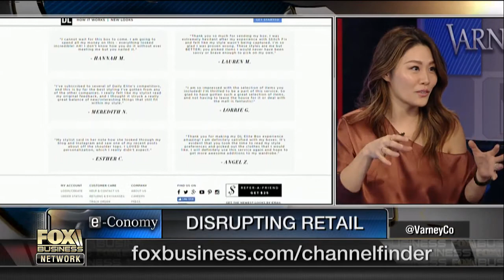Get your own personal fashion advisor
DAILYLOOK President Anica Lee on how the subscription e-commerce company is changing the way women shop.